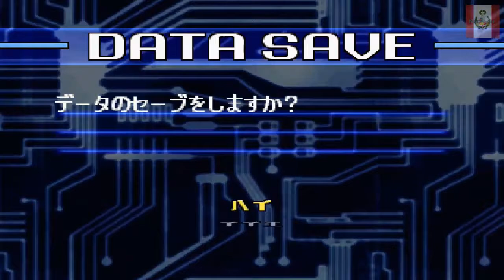GEAR FIGHTER DENDOH | PS1 | GAMEPLAY | PARTE 1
HOY LES TRAIGO UN GAMEPLAY QUE ES DE MI INFANCIA ESPERO QUE LES GUSTE Y ES: GEAR FIGHTER DENDOH PS1 GAMEPLAY PARTE 1

DEJEN SUS SALUDOS PARA EL SIGUIENTE VIDEO QUE SALDRA AL FINAL DE ESTE GAMEPLAY

STEAM: NECTOSDE2